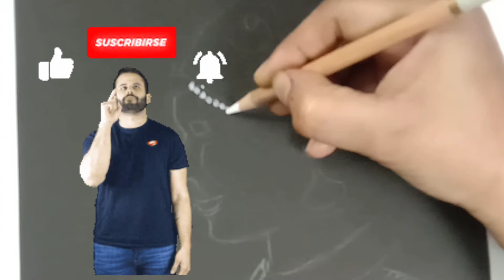How to draw white charcoal drawing on black paper |Hightlighted drawing work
topic cover :

What is a white charcoal pencil used for?
What is the best white charcoal ?
What is the white thing used in sketching?
What do artists use for white highlights?
What is a white pastel pencil?
Does white pencil work on graphite?
How do you remove white charcoal pencil?
Is white charcoal actually charcoal?
How do you use white charcoal pencil on white paper?
Is there a white charcoal pencil?
What is the white pencil for drawing called?
Is white charcoal the same as chalk?
Is white charcoal same as white pastel
white charcoal pencil price
best white charcoal pencil
sort white charcoal pencil
white charcoal drawing easy

charcoal drawing
White charcoal pencil drawing
white charcoal drawing
how to draw with charcoal
White charcoal pencil से drawing कैसे बनाये
Highlighted drawing work
charcoal drawing for beginners
black paper